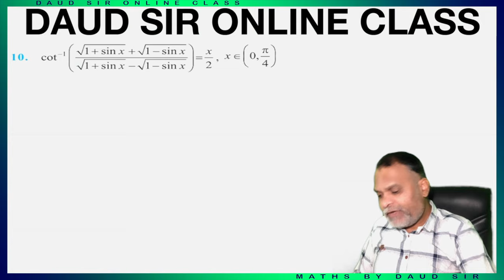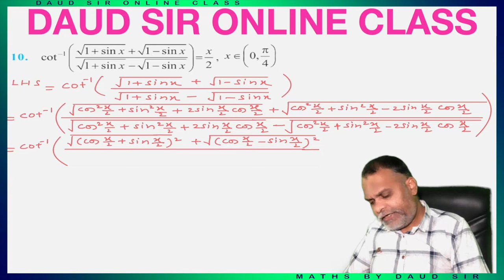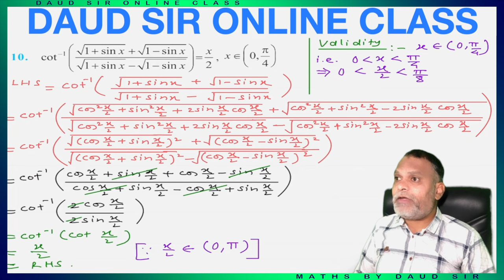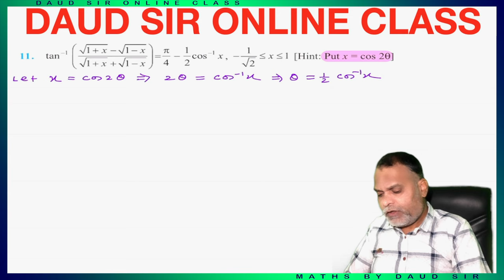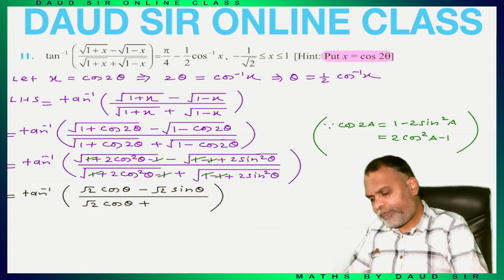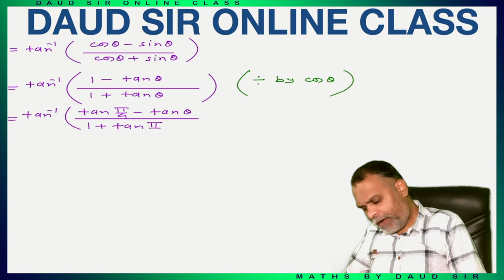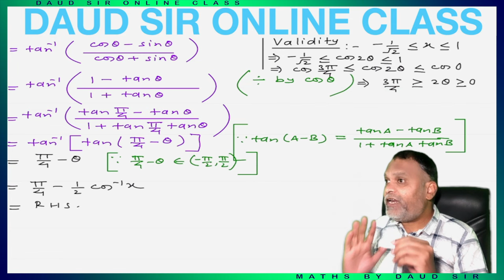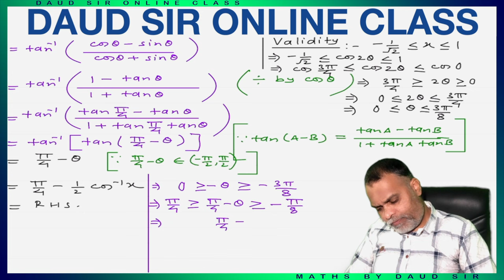Inverse Trigonometric Functions || Miscellaneous Exercise || Lecture - 2 || Ch 2 || Class 12th NCERT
Class 12th || NCERT || Chapter 2 || Inverse Trigonometric Functions || Miscellaneous Exercise || Lecture - 2 || Chapter 2